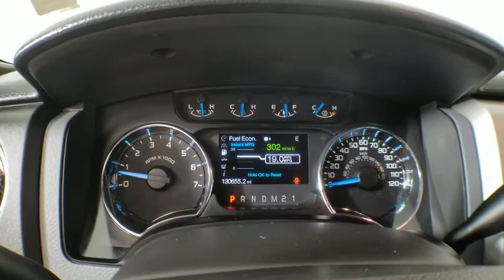2014 Ford F-150 Atlanta, Marietta, Decatur, Johns Creek, Alpharetta, GA R10404B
Silver Used 2014 Ford F-150 available in Atlanta, Georgia at Hennessy Ford. Servicing the Marietta, Decatur, Johns Creek, Alpharetta, GA area.

Hennessy Ford
5675 Peachtree Industrial Blvd

Equipment Group 302A Luxury (Rear-View Camera, SiriusXM Satellite Radio, and Trailer Brake Controller), Trailer Tow Package (Auxiliary Transmission Oil Cooler, SelectShift Transmission, and Upgraded Radiator), XLT Chrome Package (18 Chrome-Clad Aluminum Wheels, 5 Chrome Running Boards, Chrome Door Handles w/Black Bezels, and Chrome Exhaust Tip), XLT Convenience Package (4.2 LCD Productivity Screen in Instrument Cluster, 6-Way Power Driver Seat, Heated Power Side Mirrors, Leather-Wrapped Steering Wheel, Power Adjustable Pedals, Self-Dimming Rear-View Mirror, and SYNC MyFord), XLT Plus Package (Power-Sliding Rear Window w/Defrost & Privacy Tint and Reverse Sensing System), ABS brakes, Compass, Electronic Stability Control, Illuminated entry, Low tire pressure warning, Remote keyless entry, SYNC Voice Activated Communication & Entertainment, and Traction control Hennessy Ford / Lincoln is pleased to offer you this exceptional 2014 Ford F-150. This XLT F-150 Exterior is finished in Silver and the interior is finished in Steel Gray w/Cloth Bucket Seats PLUS... this exceptional vehicle comes well equipped with Equipment Group 302A Luxury (Rear-View Camera, SiriusXM Satellite Radio, and Trailer Brake Controller), Trailer Tow Package (Auxiliary Transmission Oil Cooler, SelectShift Transmission, and Upgraded Radiator), XLT Chrome Package (18 Chrome-Clad Aluminum Wheels, 5 Chrome Running Boards, Chrome Door Handles w/Black Bezels, and Chrome Exhaust Tip), XLT Convenience Package (4.2 LCD Productivity Screen in Instrument Cluster, 6-Way Power Driver Seat, Heated Power Side Mirrors, Leather-Wrapped Steering Wheel, Power Adjustable Pedals, Self-Dimming Rear-View Mirror, and SYNC MyFord), XLT Plus Package (Power-Sliding Rear Window w/Defrost & Privacy Tint and Reverse Sensing System), ABS brakes, Compass, Electronic Stability Control, Illuminated entry, Low tire pressure warning, Remote keyless entry, SYNC Voice Activated Communication & Entertainment, and Traction control AND gives you an amazing driving experience along with impressive Fuel efficiency rating!! 16/22 City/Highway MPGCome experience the all new Hennessy Ford Lincoln of Atlanta. Our all new state of the art Sales and Service facility is now open on Peacthree Industrial Blvd. In Chamblee. Hennessy Ford Lincoln Atlanta is the premier Ford dealership in Atlanta GA for all of your automotive needs. We have over 1,000 Exceptional New and Pre-owned vehicles in stock for you to choose from every day. We are the leading the way with Real-Time Market based Pricing that yields you the Best values on every car and truck we offer. Since opening our doors, we have committed to offering the lowest prices on the widest selection of new and used Cars and Trucks in the Atlanta, Buckhead, Dunwoody, Brookhaven, Winder, Decatur, Stone Mountain, Sandy Springs, Alpharetta, Tucker, Loganville, Commerce, Hoschton, Braselton, Marietta, Athens, Buford, Cumming, Duluth, Norcross, Snellville, Lawrenceville, Doraville, Chamblee areas Gwinnett, Fulton, Forsyth, Dekalb, Banks, Clayton, Jackson, Hall, and all surrounding counties . Hennessy Ford Lincoln Atlanta takes pride in standing above the competition with a solid reputation as being the premier Ford Dealer and our entire team will ensure your car buying experience exceeds your expectations.Awards:* 2014 KBB.com Brand Image Awards